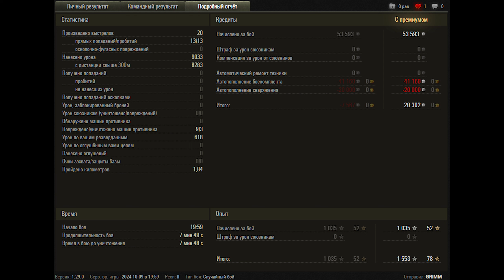World of Tanks Grille 15 - 3 Kills 9K Damage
Zekin60fps
Wot replays

10.35

Grille 15 wot,Grille 15 world of tanks,wot Grille 15,world of tanks Grille 15,Grille 15,wot